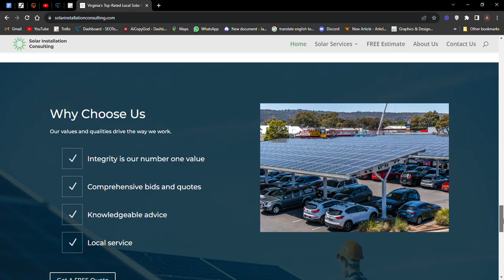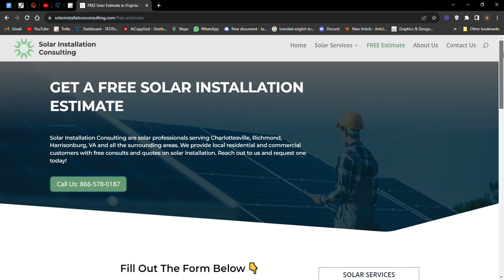Solar Installation Consulting of Richmond